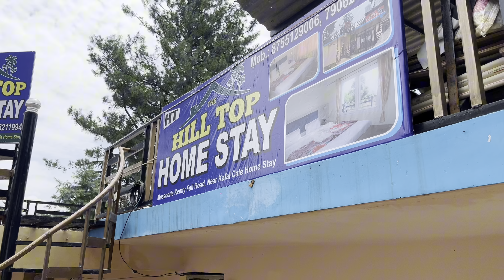Mussoorie Tourist Places | Mussoorie Vlog I Mussoorie Trip | Mussoorie Trip budget